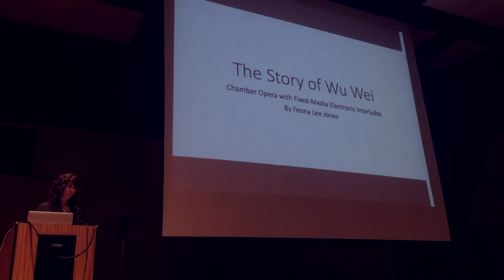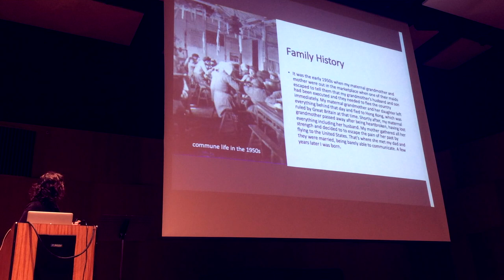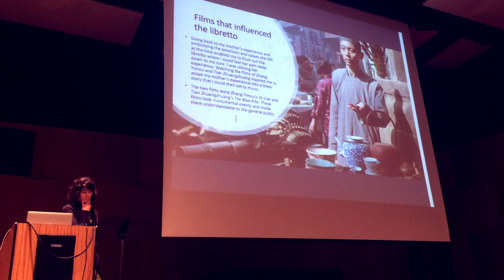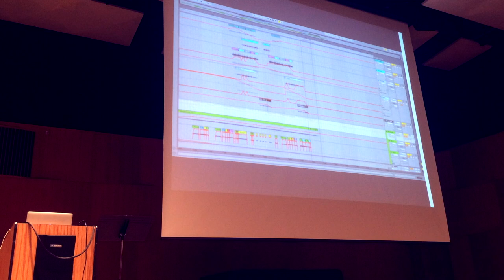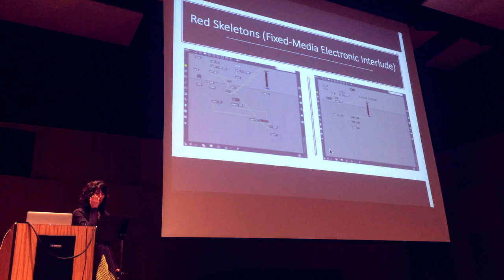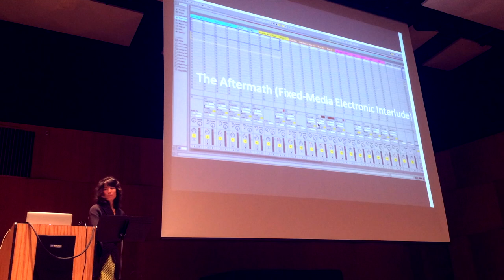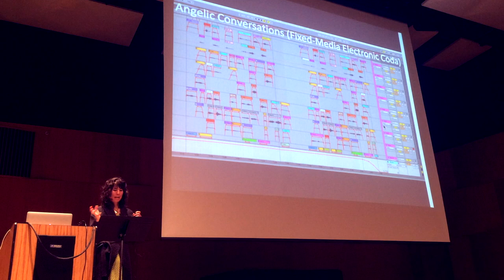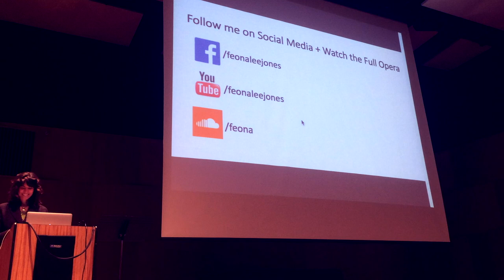Guest Lecture (UCSC) – The Story of Wu Wei Chamber Opera – Feona Lee Jones (2018)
Here is video of a guest lecture I did on my chamber opera, "The Story of Wu Wei," for Dr. Madison Heying's "History, Literature, and Technology of Electronic Music" at the University of Santa Cruz. In the first half of the presentation, I discuss how I got started as a composer, my musical influences, my family history, and why I chose the medium of opera to set my family's story. In the second half, I discuss the compositional structure and process for each of the seven scenes in the opera. I end with a conclusion with how I felt the performance went, what I learned in producing this piece, and what steps I plan to take next with this project.

⭐️ LINKS⭐️